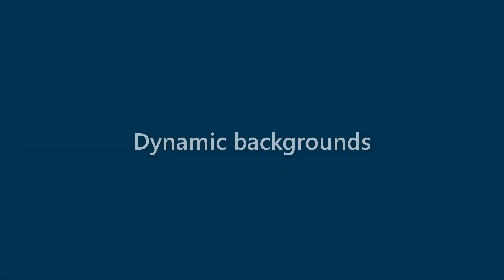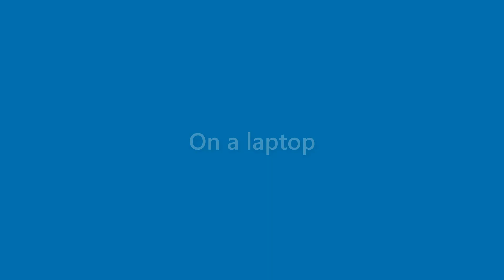Carmen Riddle - appearance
Name Look - Carmen Riddle - appearance. In this video we present "Carmen Riddle" name look and feel in various scenarios.
This video will cover:
How does "Carmen Riddle" look as a personal letterhead?
How does "Carmen Riddle" look on a business card?
How does "Carmen Riddle" look on a computer/laptop screen?
How does "Carmen Riddle" look with different background colors?
How does "Carmen Riddle" look with various fonts?